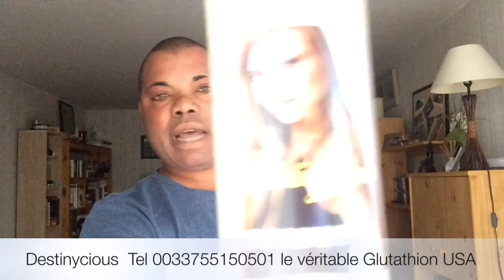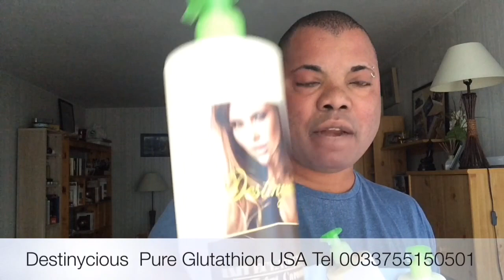Destinycious Glutathion Blancheur purement USA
Destinycious Glutathion Blancheur est une Gamme qui donne un teint uniforme et très clair grâce au glutathion purement des États Unis